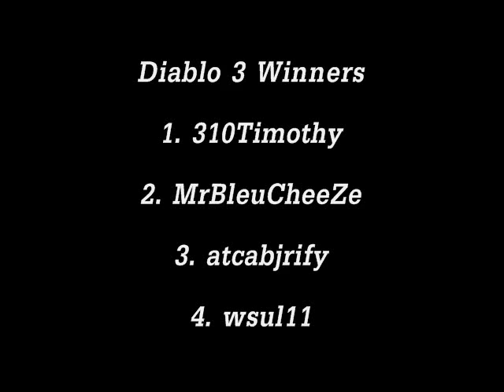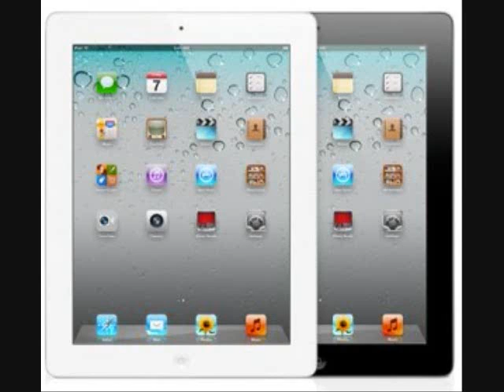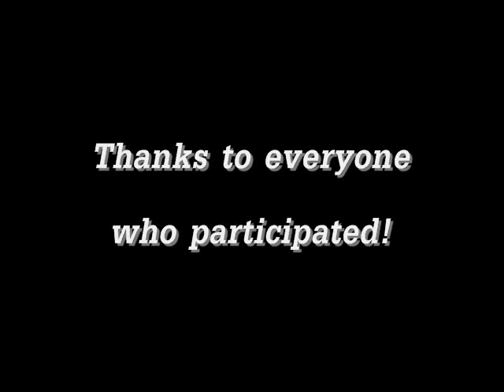Winners Announced! 4 Year Giveaway Special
**SCROLL BELOW FOR WINNERS**

Diablo 3
1. 310Timothy
2. MrBleuCheeZe
3. atcabjrify
4. wsul11

Insignia TV
1. chrisbrown1896

Nintendo Wii
1. HailiesDaddy299

Nintendo 3DS
1. ManuelAGar96

1. CapoTheKiduno

iPod Touch
1. SharpShooterz831

iPad
1. melissa72692